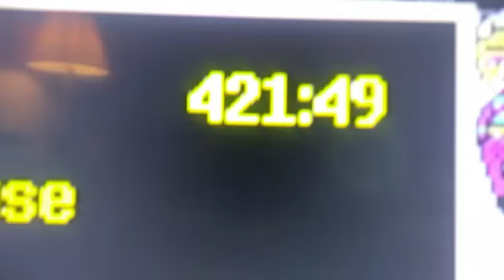I FINALLY BEAT UNDERTALE! (True Pacifist)